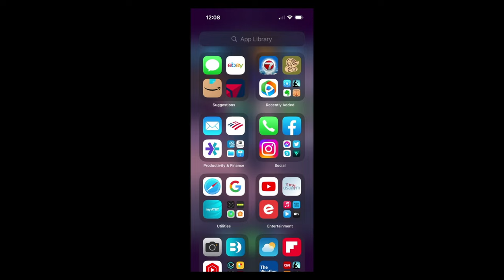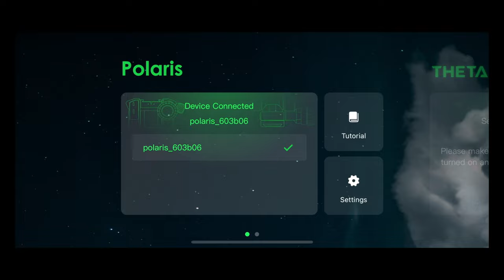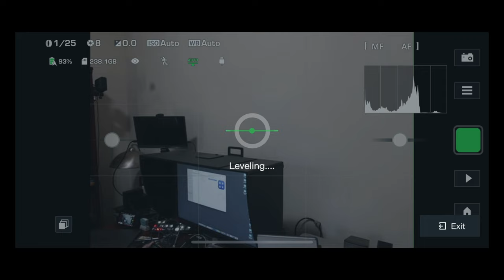Benro Polaris Auto Leveling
In this video I show the new Auto Leveling feature of the  Benro Polaris Electronic Tripod Head. This was implemented via a firmware/software update on March 3, 2023

Links to products mentioned:

Wimberley RB-100 Riser Block for Wimberley Head II
Leophoto NR-140 140mm Nodal Slide Rail & Clamp;
Sunwayfoto 140mm Nodal Rail and clamp